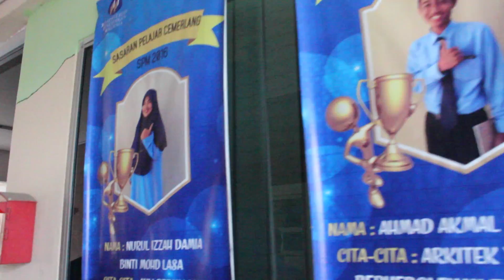Teaser Khidmat Masyarakat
TEASER KHIDMAT MASYARAKAT DIM0405 KPTM IPOH  - FOR EDUCATIONAL USE ONLY